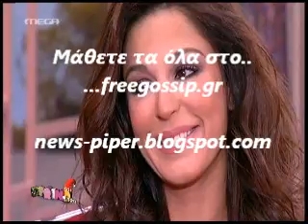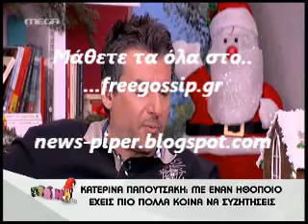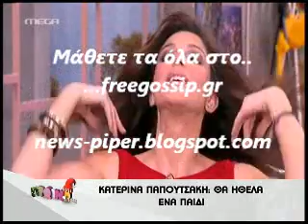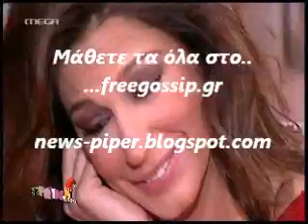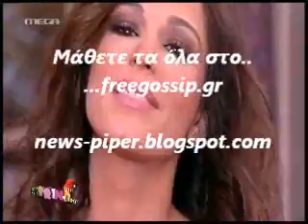Η Κ.Παπουτσακη στο Πρωινο ANT1 3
news-piper freegossip freegossip http:\\ menegaki freegossip.gr free-gossip φρεεγοσσιπ φρεεγοσιπ arnaoutoglou arnaoytoglou liagas liagkas skorda σκορδα αρναουτογλου μενεγακη τσιμτσιλη gossip gavalas γαβαλας ρουβας σακης βισση αννα